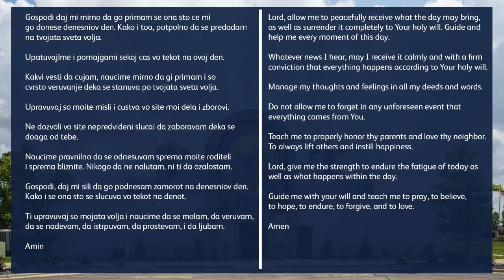Daily Prayer: July 15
With Fathers Sinisa Ristovski and Dragan Jordanov
From the Nativity of the Virgin Mary Macedonian Orthodox Church
God Bless You on this day and every day
Video by: Pure Image Productions